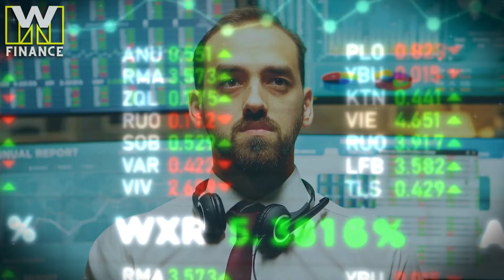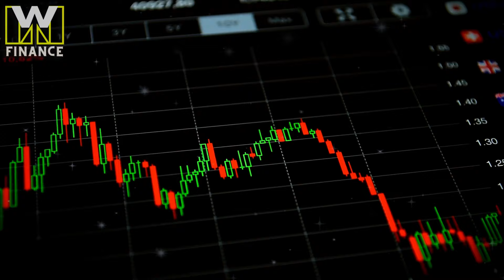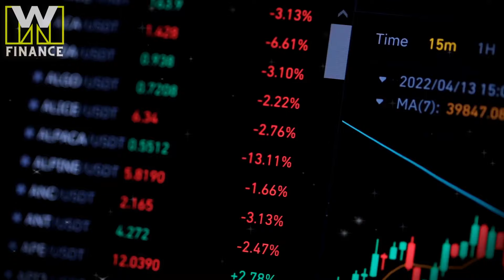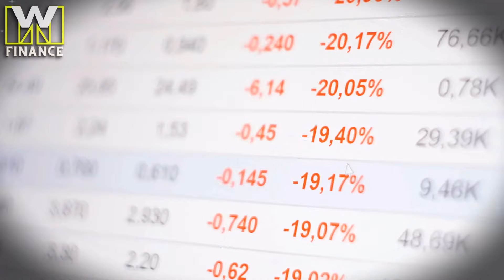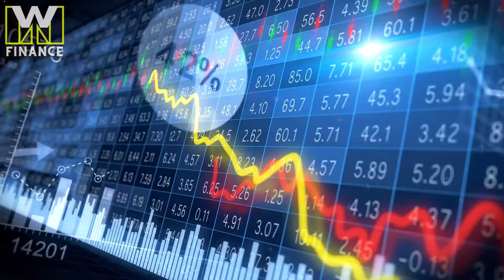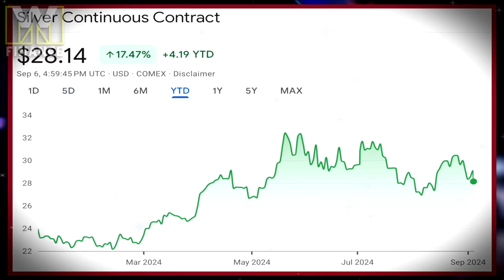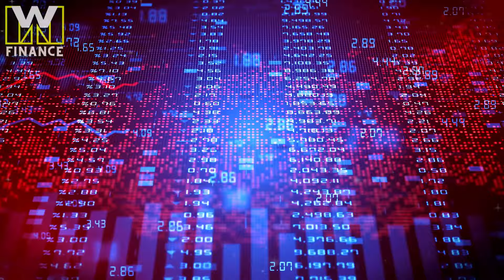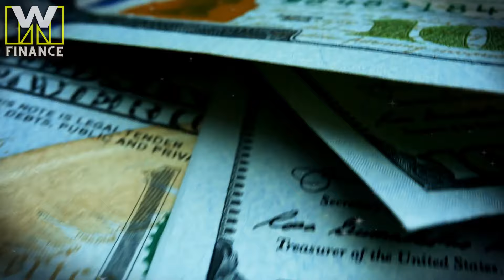"The BIGGEST Market CRASH Is About To HAPPEN..." - Robert Kiyosaki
“The bond market is crashing. Do you realize the world economy is based on debt? A bond is debt, and the whole world is floating on it,” warns Robert Kiyosaki, New York Times bestselling author. Kiyosaki reveals that the bond market's collapse signals deeper economic troubles. He also stresses that while market crashes are visible, banking crashes are hidden and much more dangerous.

CREDIT:
Robert Kiyosaki

🎥 We own commercial licenses for all the content used in this video except parts about the topic that have been used under fair use and it was fully edited by us. Anything displayed on this channel should not be seen as financial advice. Each person has a unique experience, and there is no guarantee of future profitability or success.